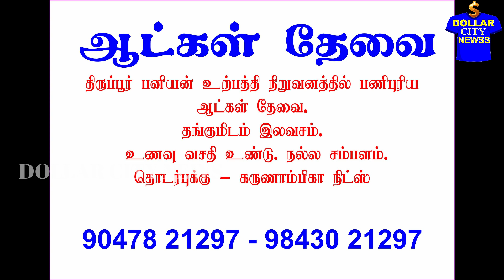ரூ.15000 சம்பளம் வேலை ரெடி | 2021 NEW YEAR KARUNAMBIKA KNITS JOB | BUSINESS WATER RESEARCH VACANCY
வீட்டு மனை இலவசம்
நல்ல சம்பளத்தில் வேலை வாய்ப்பு
தொழில் வாய்ப்பு, வேலை வாய்ப்பு தகவல்கள். மளிகை பொருட்கள் வாங்கினால் வீட்டுமனை இலவசம்.